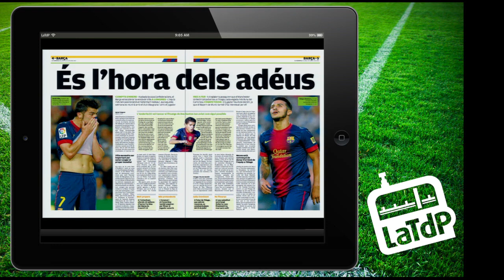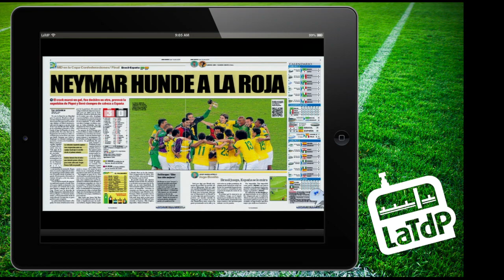Quiosc (dlls. 1/06)